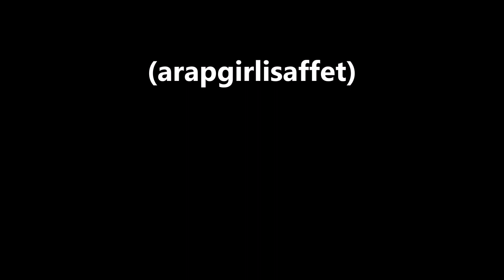Elif Güreşçi Kara sevdâ dedikleri bir ateş var başımda (arapgirlisaffet)